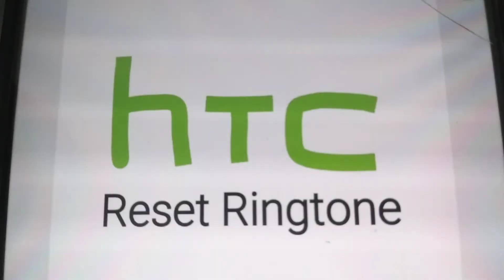HTC Reset Ringtone